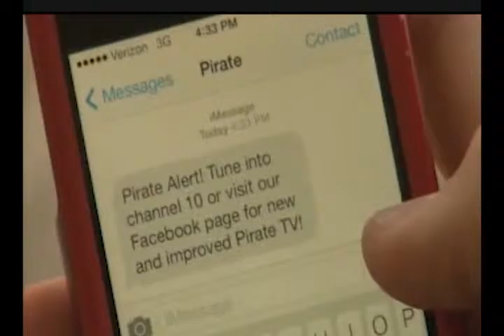Teach With Television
A college show directed by Kahris Bowles